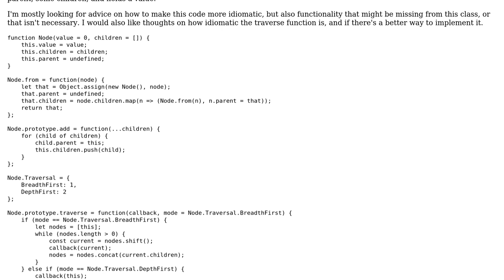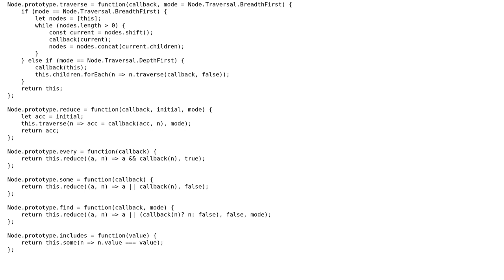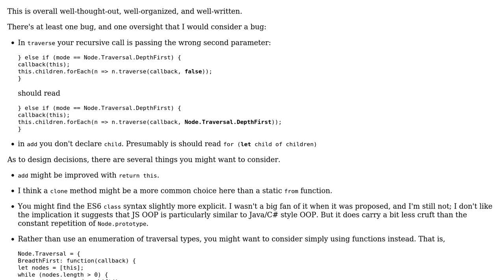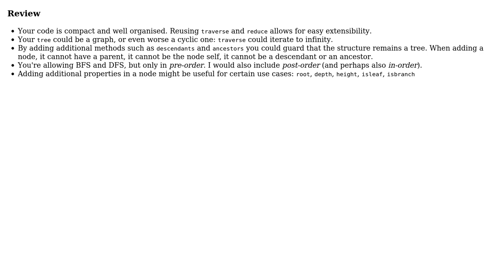Code Review: Javascript Tree Class (2 Solutions!!)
Code Review: Javascript Tree Class

With thanks & praise to God, and with thanks to the many people who have made this project possible! | Content (except music & images) licensed under CC BY-SA | Music | Images & others | With thanks to user Scott Sauyet user dfhwze user Alex F and the Stack Exchange Network Trademarks are property of their respective owners. You are responsible for your own actions.